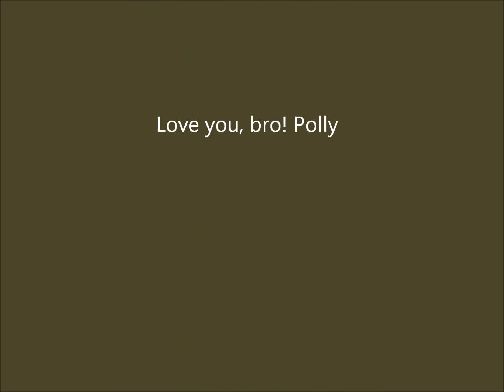wild, wild heart